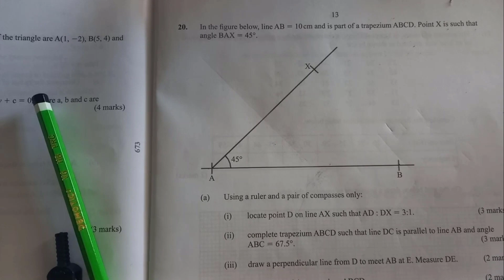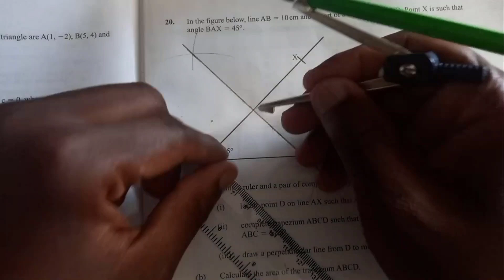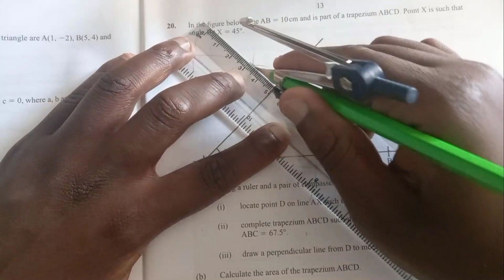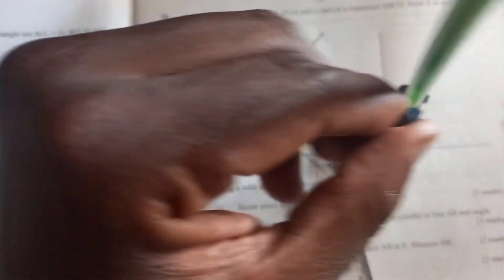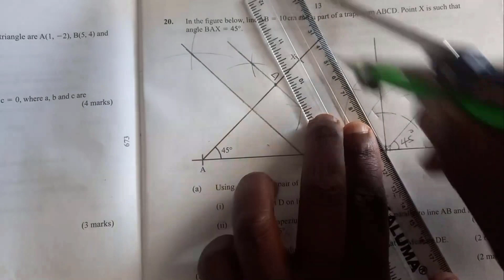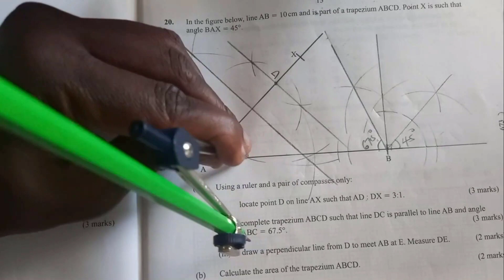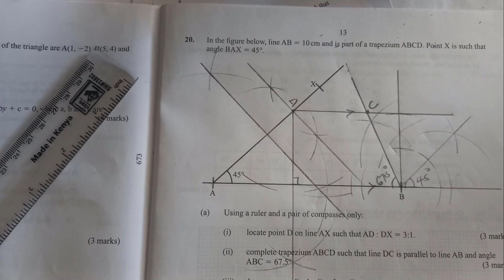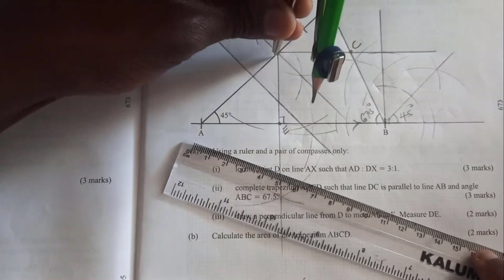KCSE MATHS PP1 2022 | qn 20 | GEOMETRICAL CONSTRUCTION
How to solve a question involving geometrical construction